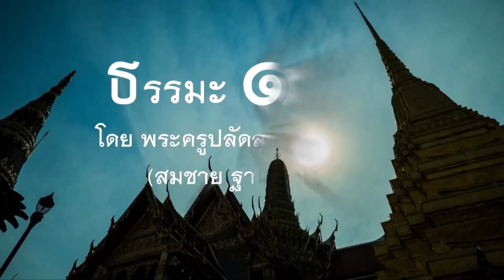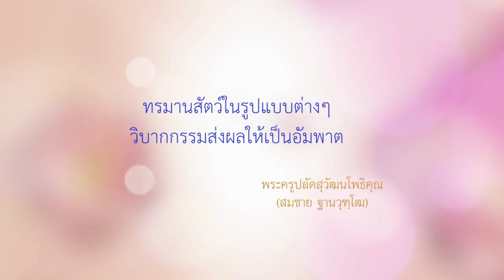130366 "วิบากกรรม ทำให้เป็นอัมพาต"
โครงการเราทำดี
คนดีมีศีล 5